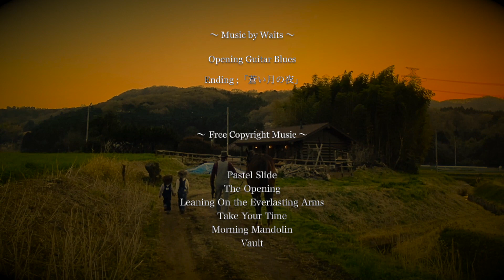丸馬場の道づくり/栗の渋皮煮/Making Pathway to Horse Circle Fence/Handmade Chestnut Sweets【Rock Stream Farm】Vol.13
庭と丸馬場を自由に行き来できるようになれば、今までよりずっと広い場所でダイヤが過ごせるようになります。
好きな場所でのんびり過ごせるように、またまた柱になる丸太を焼くところからスタートです。
そうそう、丸馬場へ珍しいお客様が来てくれました。
鷹も丸馬場に留まりたくなった？

我が家の近所の丘は栗林で、この時期栗がたわわに実っています。
今年も採れたての栗をいただいたので、初めて渋皮煮に挑戦してみました。
まずは最初の皮むきに四苦八苦。
なかなか手間のかかる渋皮煮。美味しく出来るかな？
そして、煮崩れしてしまった渋皮煮を使ってパウンドケーキもつくってみました。

【渋皮煮】
・皮付きの栗　1kg
・砂糖　500g
・重曹　大さじ1
重曹を入れた水で2回茹でてアク抜きをし、水だけで茹でて重曹を抜く。
砂糖を入れて煮詰めたら、ひと晩おいて味を染み込ませる。

【栗のパウンドケーキ】
・砂糖　90g
・卵　2個
・ベーキングパウダー　小さじ1弱
・渋皮煮　好きなだけ
・渋皮煮のシロップ　大さじ2

170℃のオーブンで40分
粗熱がとれたら、ラップをして翌日まで寝かすと、しっとりして美味しいです。